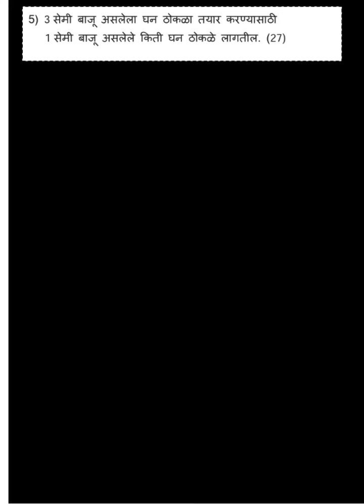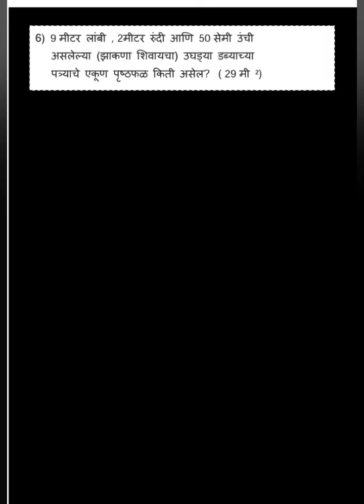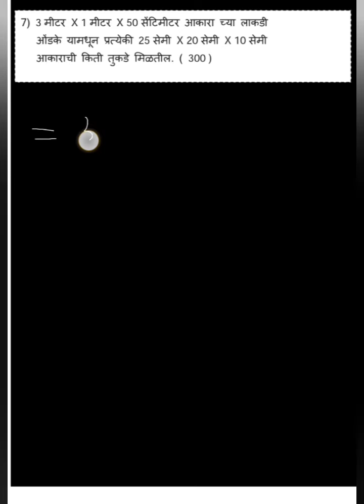नवनीत 15.3 शाब्दिक उदाहरणे 5 ते 9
Samadhan jagtap Sillod
पृष्ठफळ व घनफळ,
घनफळ व पृष्ठफळ,
पृष्ठफळ व घनफळ सराव संच 9.1,
इ.9वी गणित भाग 2 प्रकरण 9 पृष्ठफळ व घनफळ,
इ.9वी पृष्ठफळ व घनफळ सराव संच 9.1,
पृष्ठफळ आणि घनफळ,
परिमिती व क्षेत्रफळ,
घनफळ व पृष्ठफळ मराठी,
पृष्ठफळ सूत्रे,
वर्तुळाचे क्षेत्रफळ,
क्षेत्रफळ कसे काढायचे,
नववी गणित 2 पृष्ठफळ व घनफळ,
गणित इयत्ता8वी पृष्ठफळ व घनफळ व,
पृष्ठफळ,पृष्ठफळ व घनफळ सराव संच 9.2,
वर्तुळाचे क्षेत्रफळ सुत्र,
8वी शिष्यवृत्ती गणित पृष्ठफळ व घनफळ,
इ.9वी पृष्ठफळ व घनफळ सराव संच 9.2